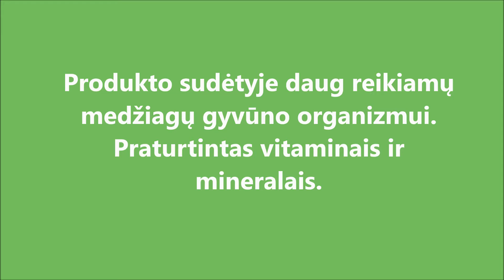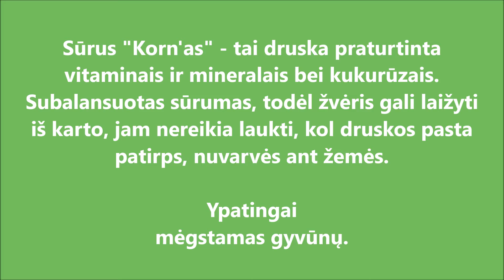Vilioklis žverims "Kornas"/Attractant for wild game "Corn"/Приманка для диких зверей «КОРН'ас»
Masalas žverims "Kornas"/  Attractant for wild game "Corn"/Приманка  для диких зверей «КОРН'ас»
Vip Masalas laukiniams gyvūnams "KORN'as". Saldus ir Sūrus
Kiekis: 3 kg., Ø 160 mm, aukštis 120 mm
MAX energijos šaltinis! Tvirtas, skanus, kvepia, pilnas kukurūzų, ilgai išliekantis.
Stiprina gyvūnų organizmą - produkto sudėtyje daug reikiamų medžiagų gyvūno organizmui.
Praturtintas vitaminais ir mineralais. Ypatingai mėgstamas gyvūnų.
Naudojimas: tvirtinti gyvūnui prieinamoje vietoje.
Sūrus tinka: šernams, elniams, danieliams, usūriniams šunims, lapėms, muflonams, meškoms.
Sūrus - tai druska su mineralais, vitaminais ir kukurūzais. Sūrumas subalansuotas, todėl žvėris gali laižyti iš karto, jam nereikia laukti, kol druskos pasta patirps, nuvarvės ant žemės.
Pagaminta Lietuvoje.

Bait for Wild Game  „Corn“ Sweet and Salt
Weight: ~3 kg, Ø 160 mm, height 120 mm
Use:  to be approved in a place accessible to the animal.
Salt suitable for: hogs, deers, mooses, roe-deers, mufflons.
MAX energy source! Hard, delicious, smelling.
-Full of Corns.
-Full of Minerals
-Full of Vitamins.
It is nutritional supplement which supplies game with necessary minerals, especially in winter.
Contains only natural ingredients. Both food and medicine. Both taste and smell.
It's a product that has no analogue. Wild game especially like it. For a long time. Exclusive product.
Salt Bite "Corn" - it is a salt with minerals, vitamins combined  with corn. The salty is balanced. So wild game can eat right now. Often the usual salt pasta is too salty for them, so wild game are waiting for a melting and lick it right from the ground.
Made in Lithuania.

Приманка  для диких зверей «КОРН'ас» („KORN‘as“) сладкий

Количество:  3 kg., Ø 160 mm, высота 120 mm
Максимальный источник энергии! Твердый, вкусный, пахнет, полон кукурузы, долго остающийся.
Укрепляет организм животных - продукт содержит много веществ, необходимых организму животного.
Обогащенный витаминами и минералами. Особенно любим животными.
Использование: прикреплять в доступном для животных месте.
Подходит: для диких кабанов, оленей, ланей, енотовидных собак, лис, муфлонов, медведей.
Изготовлено в Литве.

Vip Приманка для диких животных «КОРН'ас» („KORN‘as“). Соленый

Эта соль обогащена минералами, витаминами и кукурузой. Особенно любим животными.
Подходит: для диких кабанов, лосей, оленей, ланей, косуль, муфлонов.
Изготовлено в Литве.